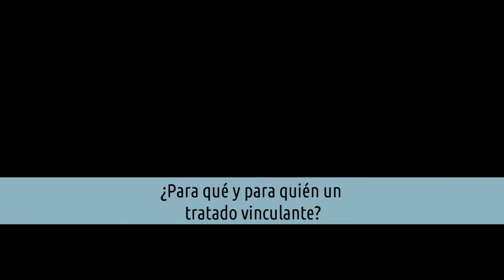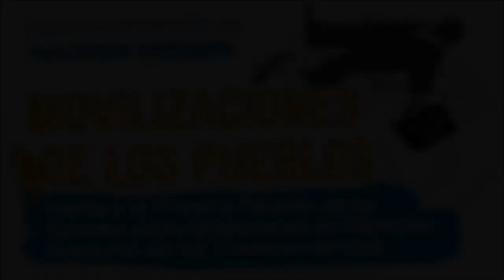¿Para qué y para quién un tratado que oblique a las empresas a respetar los derechos humanos?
Conferencia en las naciones unidas sobre las violaciones sistemáticas de los derechos humanos ambientales por empresas transnacionales, exposición de experiencias de mecanismos extraterritoriales, casos de violaciones y buenas experiencias de resistencia y transformación desde la sociedad civil.

Seguimiento del proceso de elaboración de un mecanismo vinculante sobre Derechos Humanos y empresas transnacionales en el seno de las Naciones Unidas.

Los movimientos sociales: la Alianzan por el Tratado y la campaña Desmantelar el Poder Corporativo así como Amigos de la Tierra y Friends of the Earth Internacional llevan dando seguimiento y trabajando para poder dotar a las víctimas de una herramienta eficaz contra estas violaciones.

Entrevista: Jose Elosegui para Radio Mundo Real.
Grabación, edición y montaje: Víctor Barro para Amigos de la Tierra.